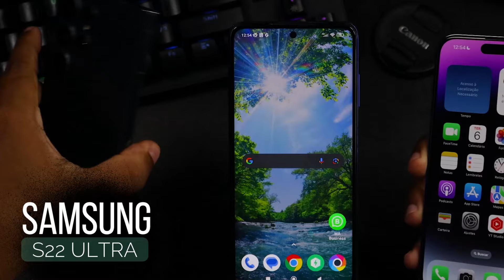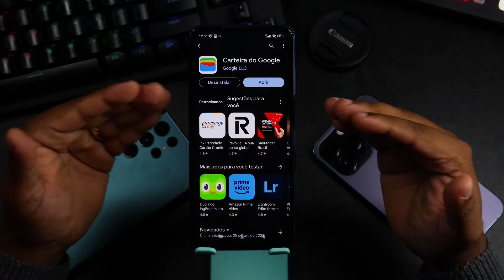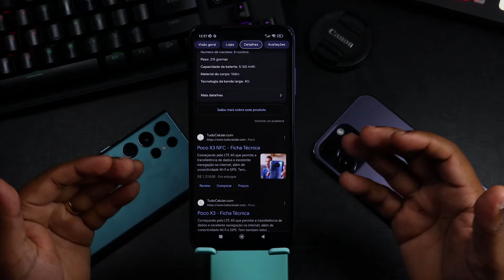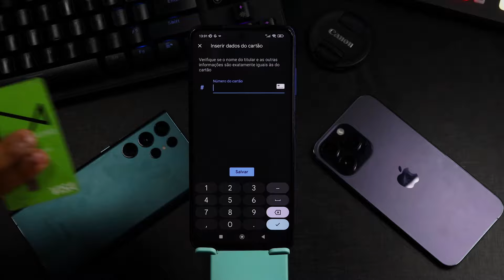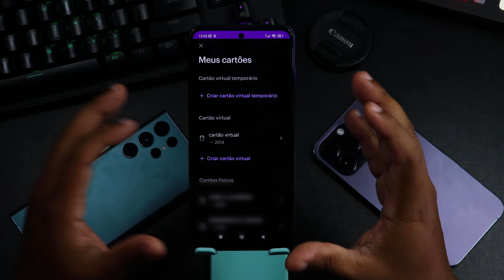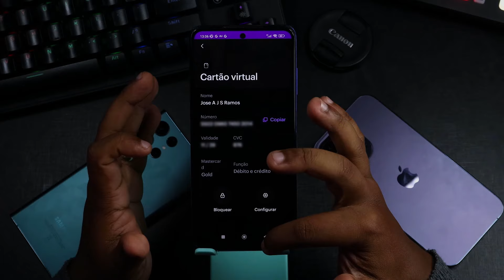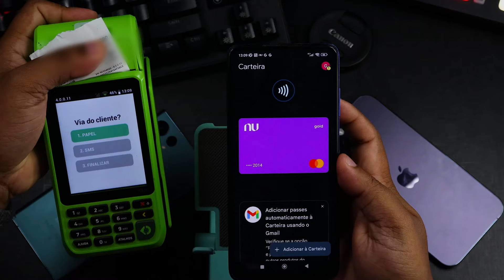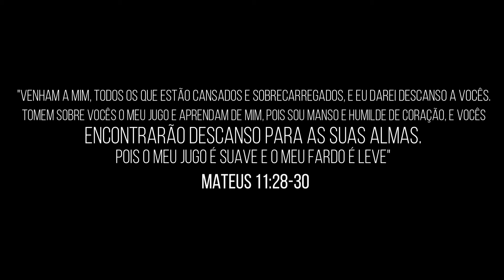Como PAGAR com O CELULAR por APROXIMAÇÃO - NUBANK